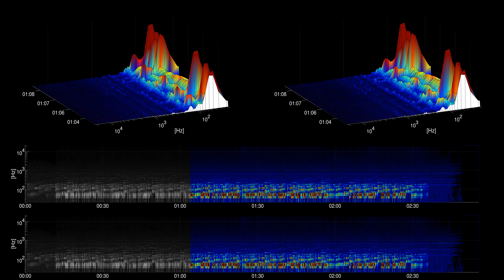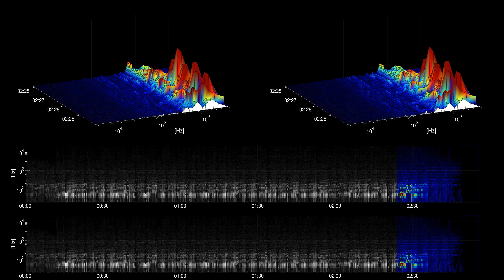[Free Music] Take the Hill - The Whole Other | Dance & Electronic | Dark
Title: Take the Hill
Artist: The Whole Other
Genre: Dance & Electronic
Mood: Dark
Instruments: drums, bass, synth, electric guitar, keys,

artist URL: /channel/UCxfzyJ-HvEZbGmubAmfcsfQ